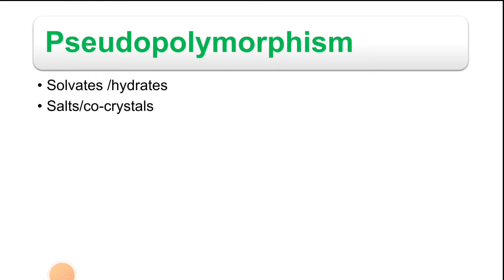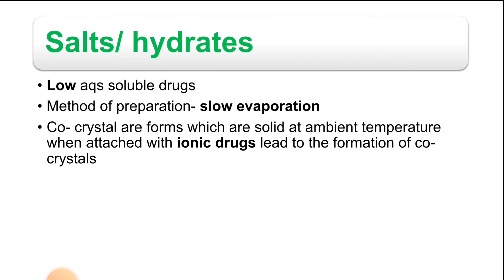Part 2:- Pseudopolymorphism Solid state Pharmaceutics